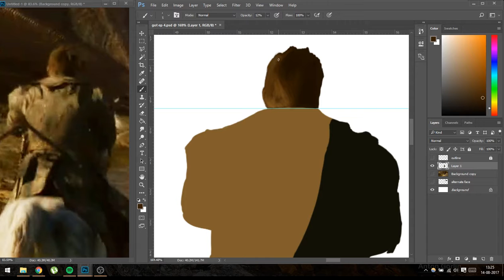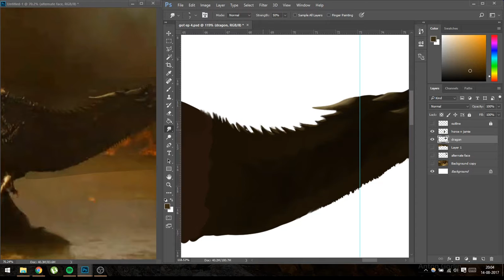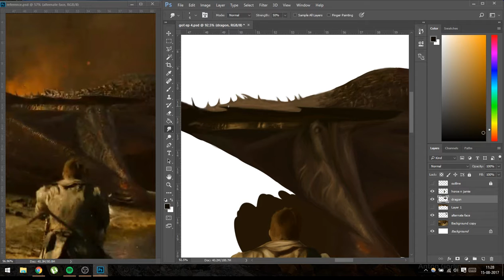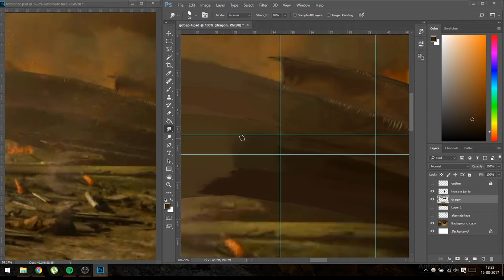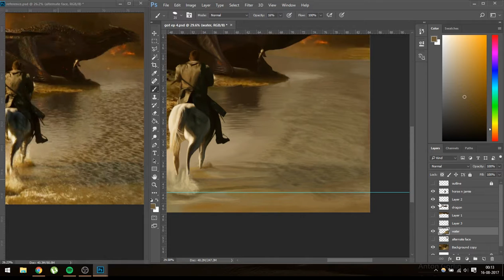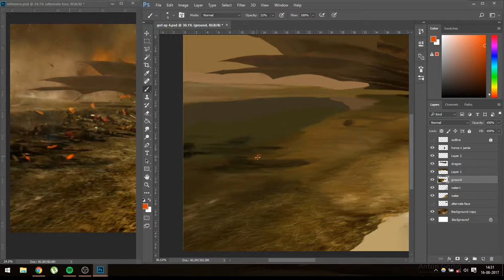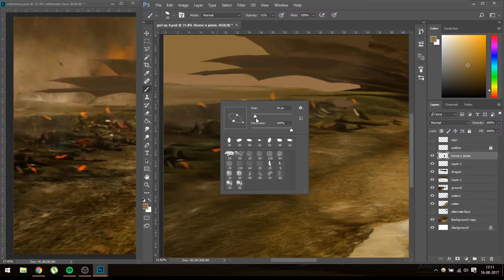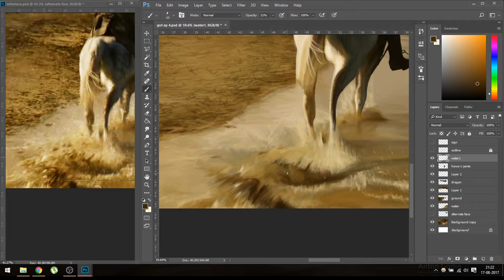Game of Thrones Painting timelapse - Spoils of War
A timelapse of the painting process for my painting of a scene from Game of Thrones season 7 episode 4 (Spoils of War) Total time ~18 hrs. Link to the full painting

Soundtracks used -
Forgive me(s4)
The North Remembers (s4)
Breaker of Chains (s4)
Mhysa (s3)